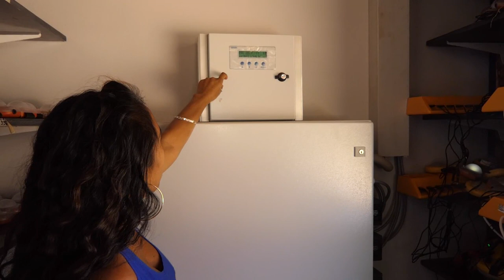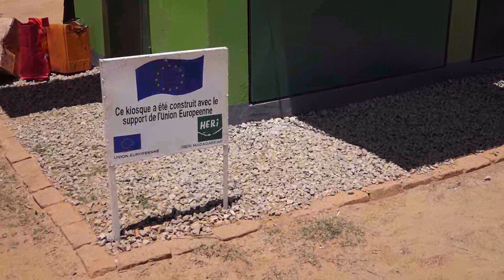Lampes rechargeables HERI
Manandona, Madagascar
Des lampes rechargeables dans un kiosque alimenté par énergie solaire pour le prix d'une bougie par jour. Ce projet social a permis aussi de créer 5 emplois.